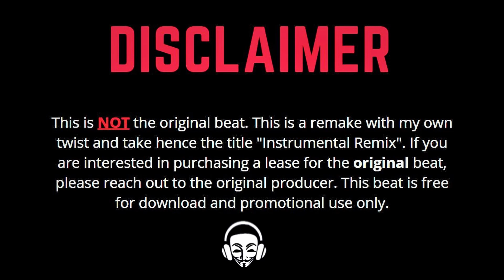Govana - Gyallis Class (Instrumental) (Riddim) (Remix) | FREE DANCEHALL RIDDIM INSTRUMENTAL 2020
Inspired by and Credits to Quantanium Records